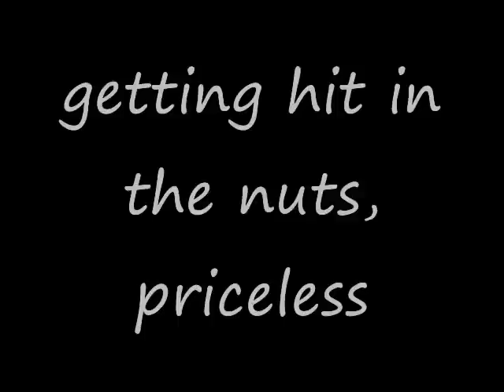Priceless Fun with Football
football, 5 dollars. helmet, 10 dollars. padding, 50 dollers. getting hit in the nuts, priceless. the pictures are from google images. made using window movie maker. i was just so bored so i made this. hope you like this. subscribe for more funny videos =P